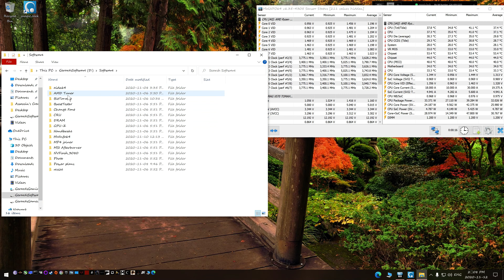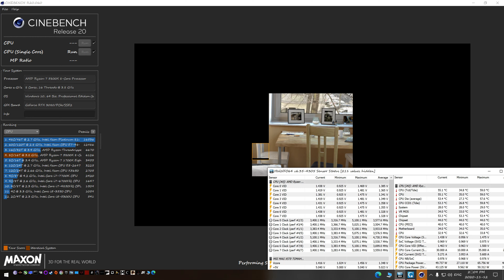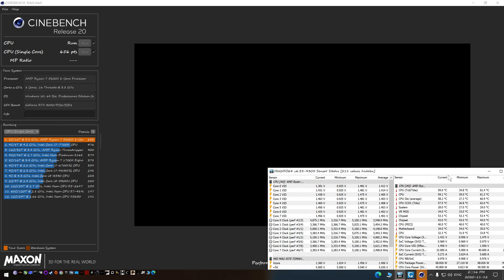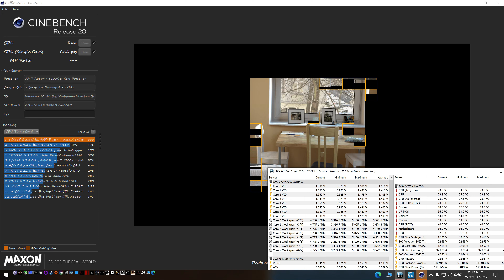Cinebench R20 5800X 5100Mhz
AMD 5800X AMD Curve Optimizer Boost set up to 5100Mhz for all cores and good temperatures when PC gaming.

So basically when all things are good to keep the electrical, thermal, and/or utilization headroom under control and within safe parameters and with good cooling high scores and sustained clocks, all cores have the ability to boost up to 5100Mhz.

Cinebench default settings
Multi Score - 6179
Single core - 656

♦ CPU  - AMD 5800X With MasterLiquid Lite ML240L RGB AIO
♦ Mobo - MSI MAG X570 TOMAHAWK(E7C84AMS v140)